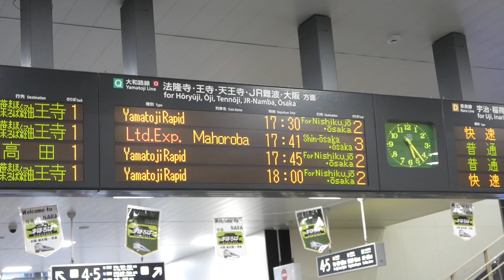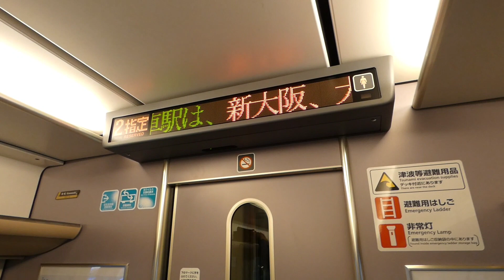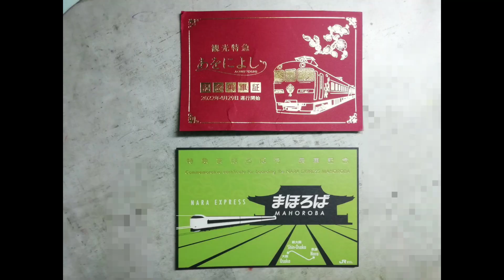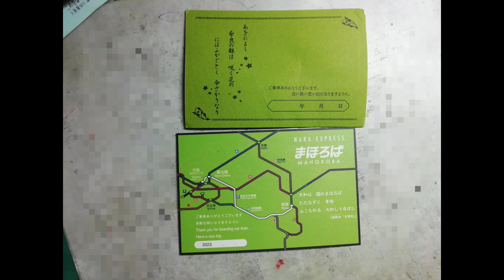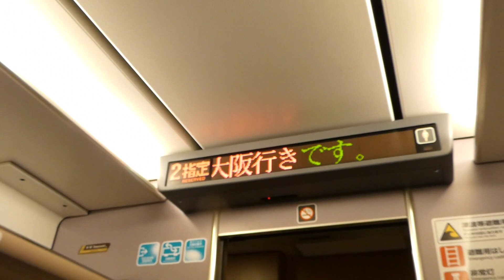【快適だけど…】進化して帰ってきたノンストップ特急！奈良発の臨時特急まほろば号に乗ってみたらカオスだった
うえすとれいんchでは、鉄道に関する企画、乗車記などを投稿しています。関西私鉄・JRの列車を中心に、皆さんに楽しみ、タメになる動画を配信していただけるよう頑張ります。。